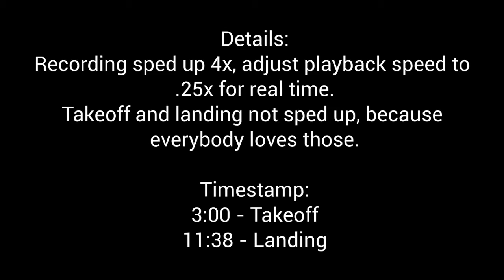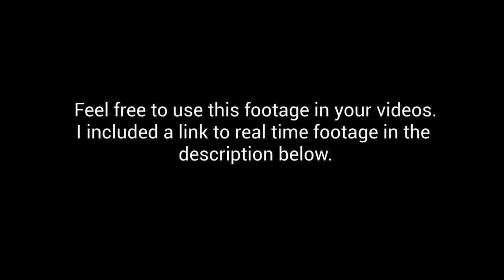Cessna 172 Flight (No- Copyright) | Captain Bob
Here is a recent flight I did.

▶ Consider making a donation to improve video quality and fund my Flight Training
▶ I have Instagram! Follow @CaptainBobSim for a little bit of behind the scenes.